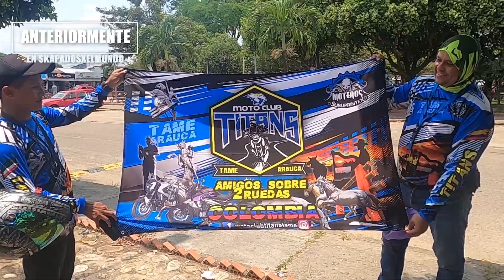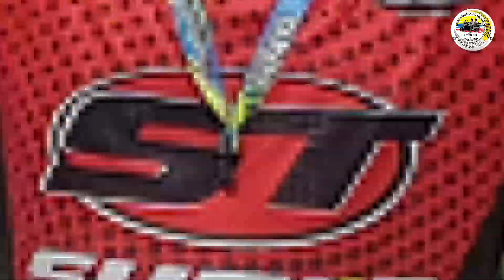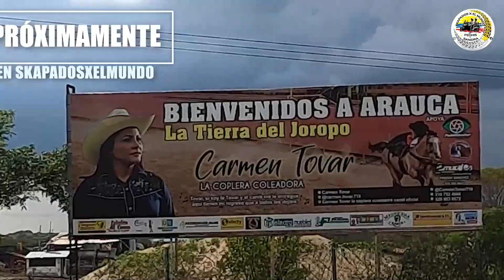LAGUNA LA VIEJA, TAME - ARAUCA, Cap 3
Descripcion: Continuamos con nuestro recorrido por este lindo Municipio de Tame, ademas de conocer sus sitios turísticos y sus parques.
La visita a La Laguna La  Vieja es algo que recomendamos a todos los Skapados cuando esten en Tame, es una laguna circundada por morichales, bromelias, musgos y helechos, en época de verano sirve de bebedero para el ganado y si el cielo esta despejado se puede ver la meseta Mararabe.
Tambien conocimos en Municipio de Fortul, un municipio rico en el cultivo de cacao, platano y frutales.